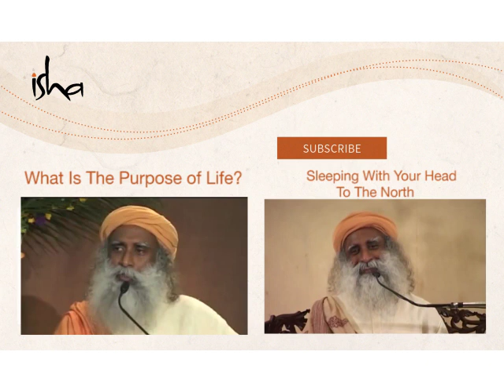Sadhguru - 7 Chakras Explained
There are 114 junction points in the body, 7 of these are major junction points and are known as the 7 chakras. Sadhguru explains these chakras and how the placement of energy within the chakras can affect your life. Learn how the placement and intensity of your energy can direct your life and what you seek from life.